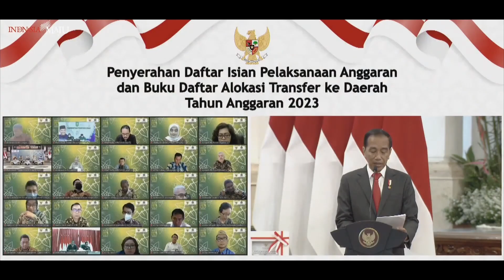Fokus Pembangunan Infrastruktur Tahun 2023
Infrastruktur menjadi penopang peradaban suatu bangsa. Pembangunan infrastruktur sangat penting terlebih bagi Indonesia, negara kepulauan dengan kekhasan kondisi geografis di dalamnya. Karena itu, pemerintah terus berupaya meningkatkan konektivitas antarkawasan agar mobilisasi barang, jasa, dan manusia lebih lancar, perekonomian pun bisa ikut bertumbuh.

Seperti apa fokus pembangunan infrastruktur di tahun 2023 ini? Bagaimana dengan anggaran pembangunan Ibu Kota Negara (IKN)? Simak penjelasannya pada video berikut.